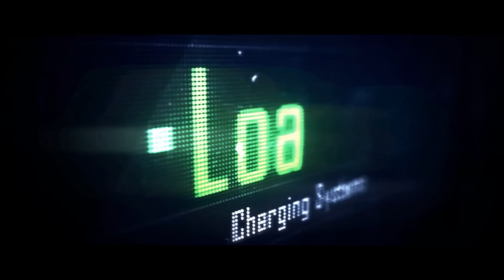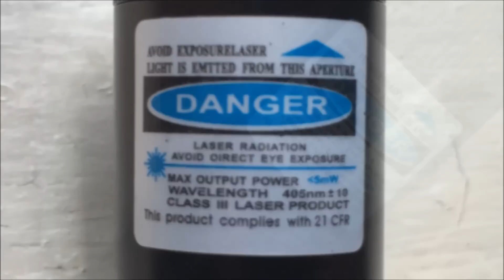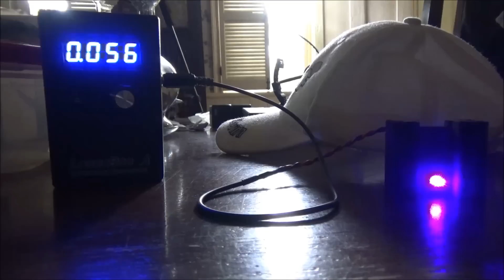Laser 303 Purple 405nm Burning Laser Pointer Review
If the links above go down, simply go on eBay and search "Laser 303 405". In this video I'm reviewing the Laser 303 purple 405nm burning laser pointer. It's a Chinese laser pointer that has a good quality for the $10-$15 price range. Definitely an extremely fun gadget, but be sure to use safety glasses and be careful where you aim it!

The products reviewed on this channel are a mix of items received at a discounted or free sample price from manufacturers, along with products I buy on my own for full price. All the comments made are my 100% honest opinions; good or bad.